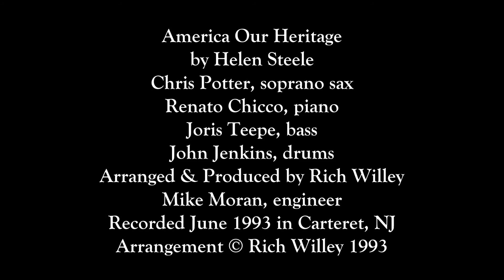Chris Potter: America Our Heritage by Helen Steele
Chris Potter, soprano sax
Renato Chicco, piano
Joris Teepe, bass
John Jenkins, drums

Recorded in June of 1993 at Mike Moran's Z-Mike Studio in Carteret, NJ.

Recording session produced by Rich Willey.

Lyrics:

America, Our Heritage
words and music by Helen Steele

High towering mountains, fields gold with grain,
Rich, fertile farmlands, flocks on the plain,
Homes blessed with peace, with love, without fears;
This is the heritage we've kept through the years.

Wide rolling prairies, lakes deep and broad,
Canyons majestic, fashioned by God,
Life lived in peace, contented and free:
This is the heritage forever to be.

Stout hearts and true hold fast what is ours
God give us courage through darkest hours.
God give us strength and guide with thy hand
America, our heritage, our homeland.